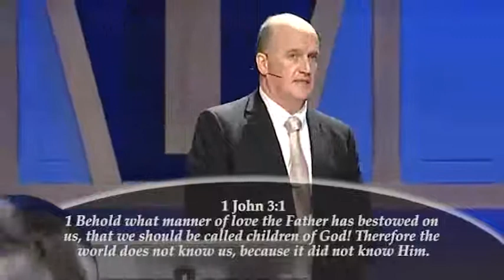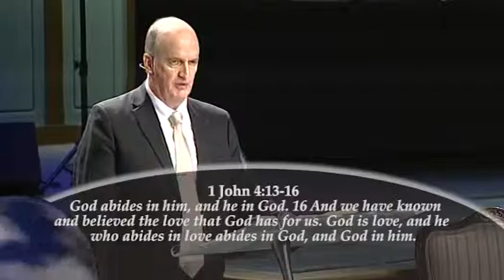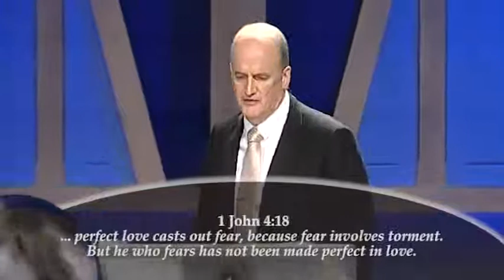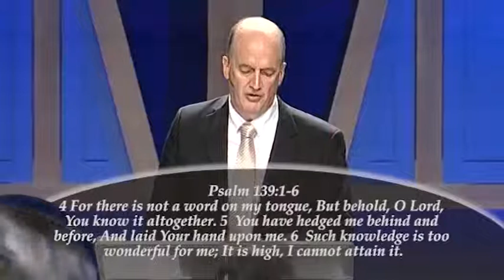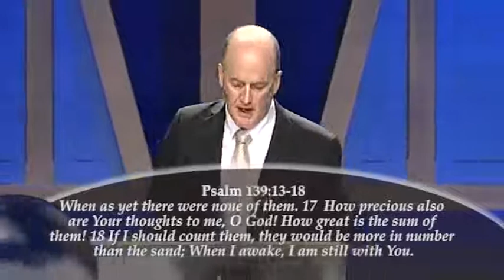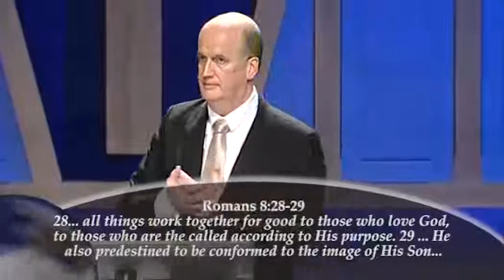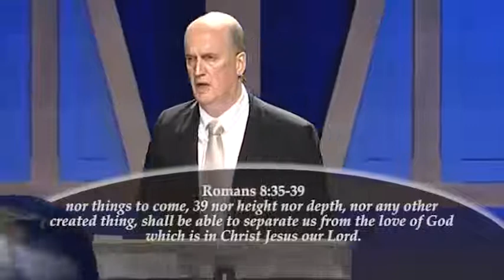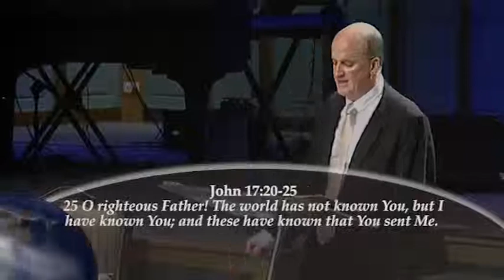Pastor Peter Thomas | Understanding Gods Love